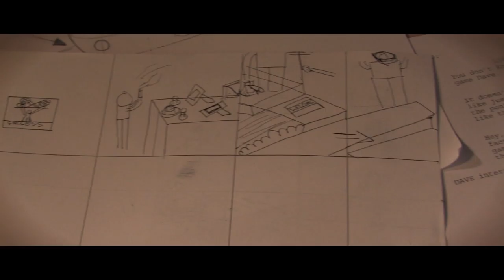Blue Scholars - Cinemetropolis Short Film Contest Entry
Our entry for the Cinemetropolis Short Film Contest

We just created a music video for the song, "Cinemetropolis"

The idea of the video is about a kid who believes he is living in a samurai/jap/yakuza film. This life is a movie.

The word, "Otaku" is used to describe a person with obsessive interest in something, in this case, samurai's and film

Many film references or styles used  in this music are Spaghetti Westerns, Samurai films, Godard, 2001: Space Odyssey, Blue Scholars videos, etc.

Created By John Cockrill, Phuong Cao, Nguyen Nguyen and Nick DeCelles

Shot on Canon XHA1S

Edited on Final Cut Pro and Adobe After Effects